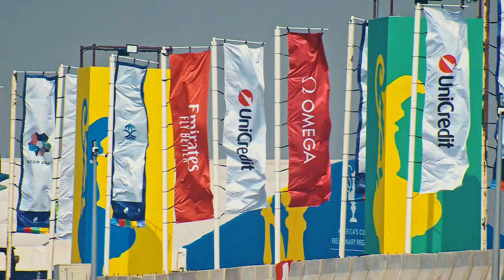Louis Vuitton 37th America's Cup Barcelona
22 August – 27 October 2024, Barcelona, Spain